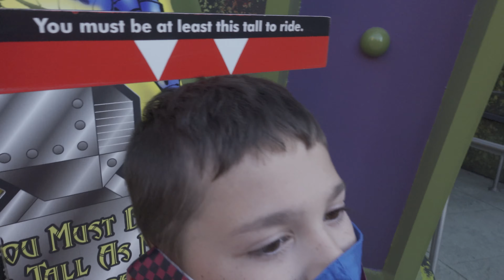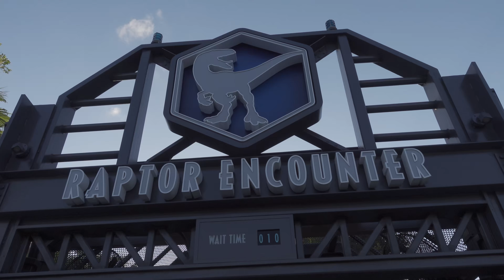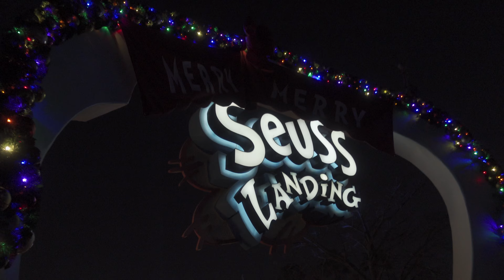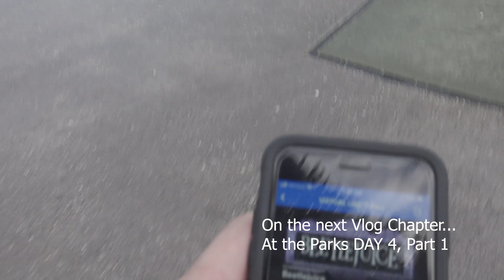Best 2020 Nighttime Show Chapter 8: Cinematic Celebration! (Day3\Part2), Universal Orlando 2020 Vlog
In Chapter 8 "Cinematic Celebration!" of our Universal Orlando 2020 Vlog, we head back for a memorable Halloween evening at the parks.  We kick things off by heading over to Jurassic Park for a special encounter with a baby raptor.  Then it is off to Seuss Landing (aka Merry Merry Seuss Landing), which is completely decked out in Christmas lights!  We take a ride aboard The High in the Sky Seuss Trolley Train Ride on both tracks before heading over to Universal Florida park.  Ever been on the Hollywood Rip Ride Rockit at night?   We ride it in the front row and offer a unique POV video for your enjoyment.  The evening ends with a front row view to the Cinematic Celebration nighttime show, which had just been released the week prior to our arrival.

0:00 - Intro
1:04 - Lunch, Water Taxi, Islands of Adventure arrival sights & sounds
5:13 - Baby raptor encounter!
7:06 - The Mystic Fountain
8:58 - Merry Merry Seuss Landing sights & sounds
12:17 - The High in the Sky Seuss Trolley Train Ride ultra wide POV (both tracks!)
17:58 - Hogsmeade, Hogwarts Express sights & sounds
19:24 - Hollywood Rip Ride Rockit at Night POV
22:06 - Meeting Optimus Prime
22:49 - Diagon Alley Treats, Central Park Crepes
25:32 - Cinematic Celebration! ultra wide sights & sounds time-lapse and grand finale
29:07 - Reaction to Cinematic Celebration, leaving the parks
30:57 - On the next chapter...

Welcome back to our weekly vlog series chronicling our family's surprise trip to Universal Studios Orlando and the Wizarding World of Harry Potter.  We spent a total of 4 days in October 2020 experiencing all that the resort has to offer while staying on property at Loews Royal Pacific Resort.  In addition to the immersive 360 VR videos of attractions being uploaded to our channel, we are releasing (chapter) installments of this behind the scenes look at our special trip. Future new episodes will be released Tuesdays and Fridays.

Myrtle Beach, SC Attractions & Scenic Ocean Views [360° VR, 4K, HD, 3D Audio, Time Lapses]:

▬▬▬▬▬ FEATURED TAGS: ▬▬▬▬